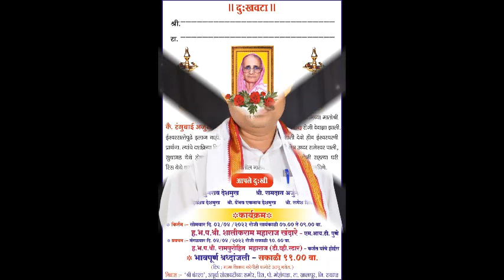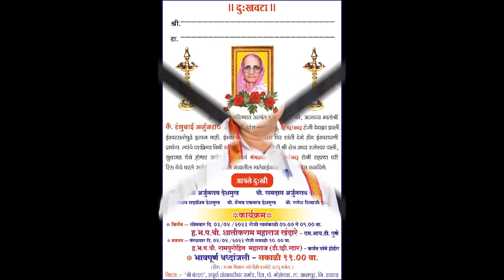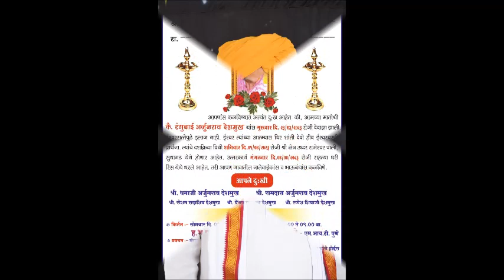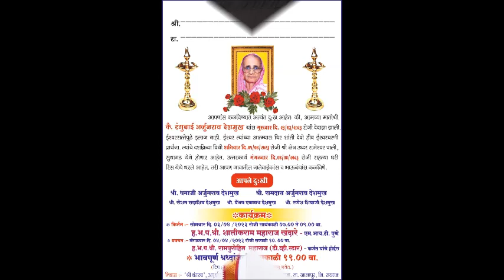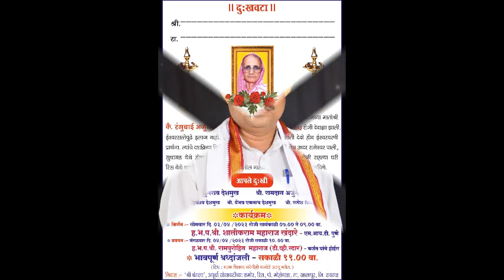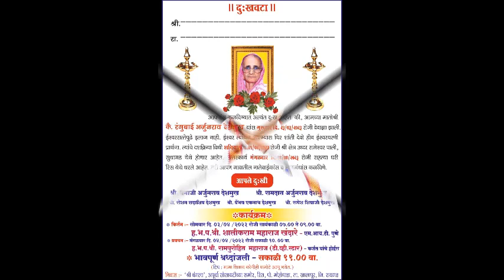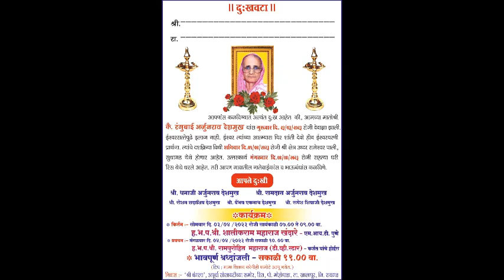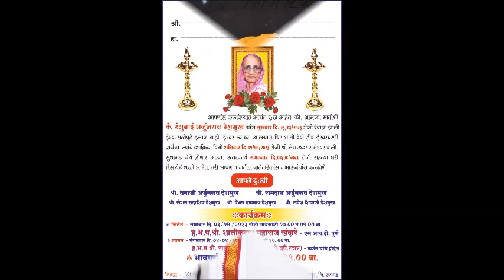वै.रंगुबाई अर्जुनराव देशमुख तेरावा विधी हरिकीर्तन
रीसे मोहपाडा तालुका खानापुर जिल्हा रायगड